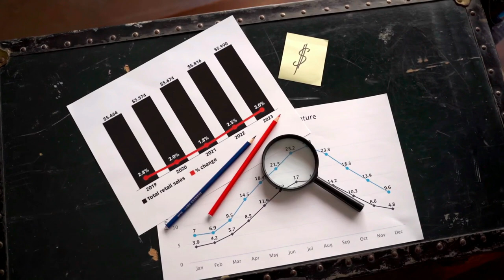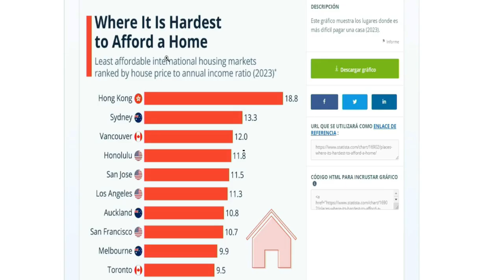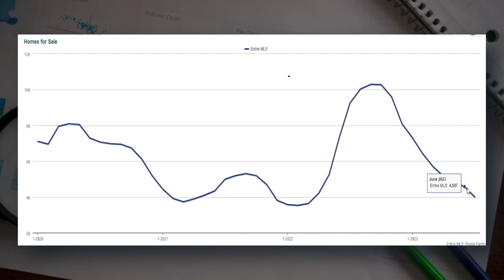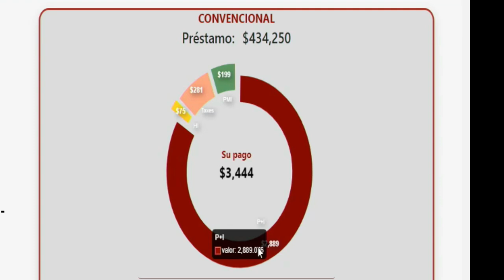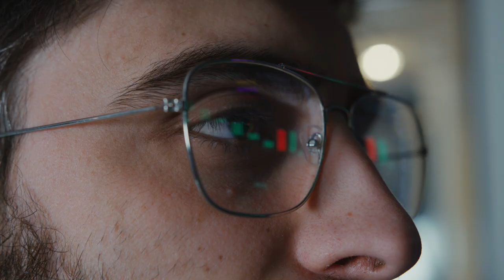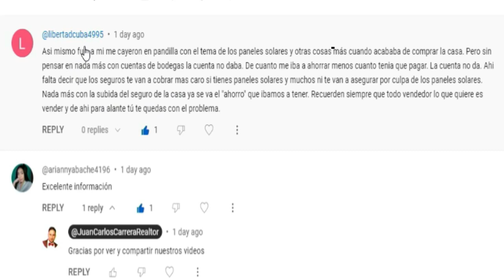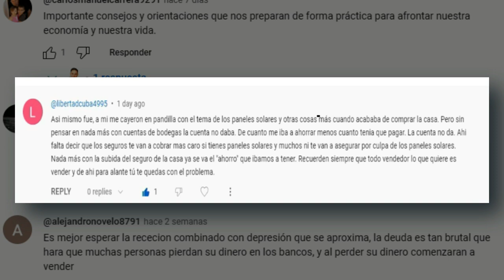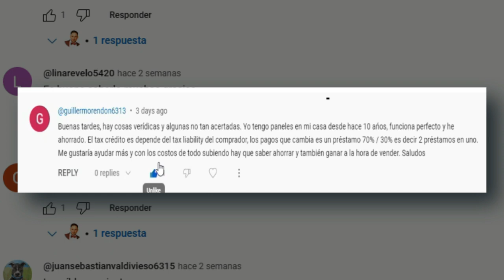Subieron los precios de las casas en Julio. Más evidencia de la inevitable crisis inmobiliaria.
¡Bienvenidos a nuestro canal! En este video, exploraremos los acontecimientos que tuvieron lugar en el pasado mes de Julio, revelando un preocupante panorama para el mercado inmobiliario. Los precios de las casas se han disparado, y las estadísticas indican que la próxima crisis inmobiliaria está más cerca que nunca.

Descubriremos por qué cada vez es más difícil para una sola persona clasificar para un préstamo inmobiliario, dado el incremento constante en los precios de las propiedades. La discrepancia entre los precios inmobiliarios y los salarios de las personas está creando un desafío inmenso para aquellos que sueñan con tener una casa propia.

Nuestro objetivo es proporcionar información objetiva y análisis imparciales para ayudar a nuestra audiencia a entender las implicaciones de esta situación. También examinaremos posibles soluciones y medidas preventivas para mitigar los efectos de esta inminente crisis.

Es esencial que estemos informados y preparados para los cambios que se avecinan en el mercado inmobiliario. ¡No te pierdas este video que te brindará una visión clara de la situación actual y qué podemos esperar en el futuro cercano!